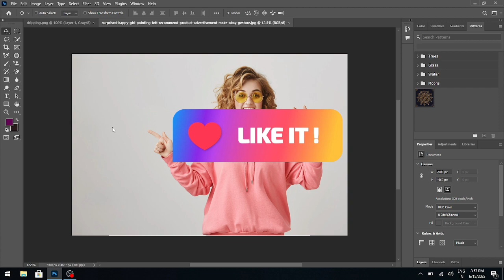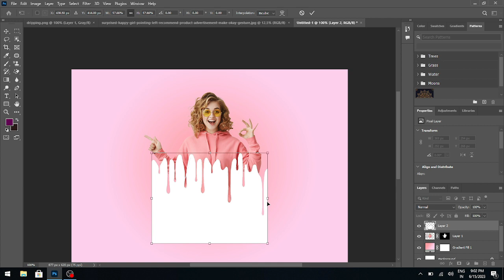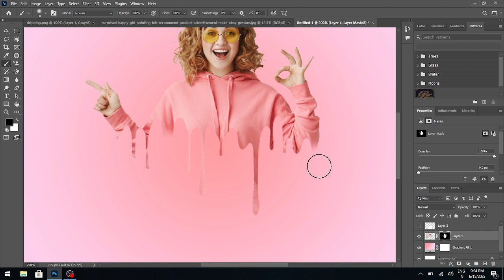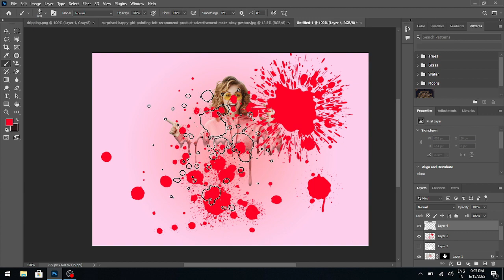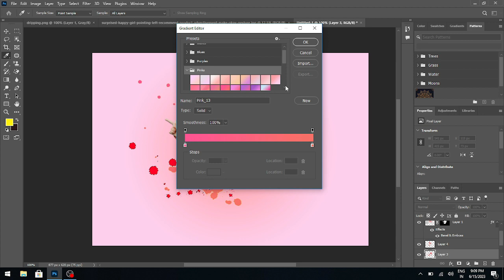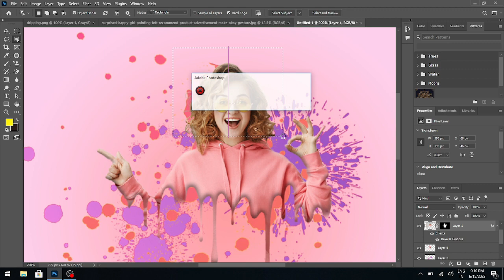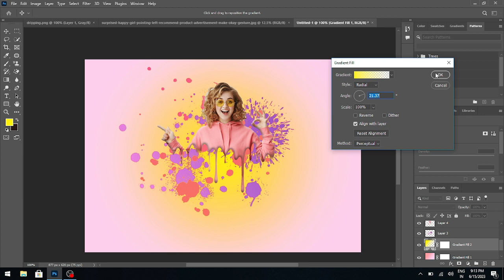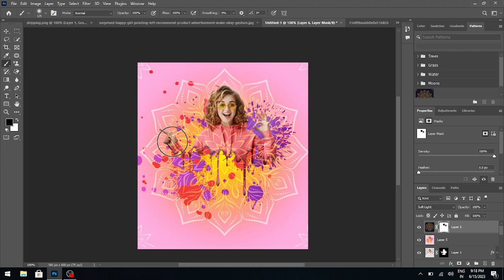Dripping Style Editing in Photoshop | Experimental | Free Graphic Design Classes.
"Dripping style" editing in Photoshop refers to a popular technique used to create the illusion of liquid dripping or flowing down an object or text. It can add a unique and dynamic element to your designs or artworks. Here's a general guideline on how you can achieve this effect in Photoshop:

Step 1: Prepare your document
Open Photoshop and create a new document or open an existing one where you want to apply the dripping style effect.

Step 2: Create a base layer
If you want to apply the effect to text, create a new text layer and type your desired text. Alternatively, you can also use an image or shape layer as a base. For this example, let's assume you're using a text layer.

Step 3: Duplicate the base layer
Right-click on the base layer and select "Duplicate Layer" to create a copy. This duplicate layer will be used to create the dripping effect while preserving the original.

Step 4: Convert the duplicate layer to a Smart Object
Right-click on the duplicated layer and choose "Convert to Smart Object." This step is optional but recommended, as it allows you to apply non-destructive edits and make adjustments later.

Step 5: Apply a Liquify filter
With the duplicate layer selected, go to the "Filter" menu, navigate to "Distort," and choose "Liquify." The Liquify dialog box will open, providing you with various tools for manipulating the pixels.

Step 6: Use the Forward Warp tool
In the Liquify dialog box, select the "Forward Warp Tool" (usually the first tool on the left). Adjust the brush size according to the desired thickness of the dripping effect.

Step 7: Create the dripping effect
Click and drag on the areas where you want the liquid to appear to drip. Experiment with different brush strokes and shapes to achieve the desired effect. The liquify tool allows you to push, pull, and distort the pixels, creating a dripping appearance.

Step 8: Fine-tune the effect
Once you've created the basic dripping effect, you can further refine it using additional Liquify tools like "Twirl," "Bloat," or "Pucker." These tools can help you add more detail and adjust the flow of the liquid.

Step 9: Apply blending options (optional)
To enhance the realism of the dripping effect, you can apply blending options to the duplicated layer. Right-click on the layer and select "Blending Options." Experiment with options like "Drop Shadow" or "Inner Shadow" to add depth and dimension.

Step 10: Finalize and save your work
Once you're satisfied with the dripping effect, you can make further adjustments to the overall composition, colors, or any other elements in your design. When you're ready, save your work in a suitable file format.

Remember, the above steps provide a general overview of the process, and the specific details may vary depending on your project and personal preferences. Feel free to experiment and explore different techniques to achieve the desired dripping style effect in Photoshop.